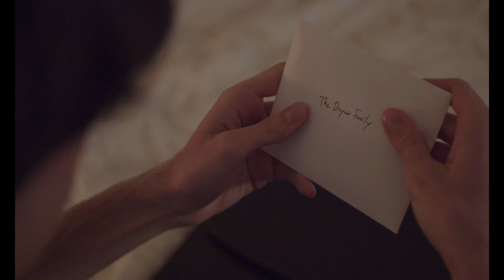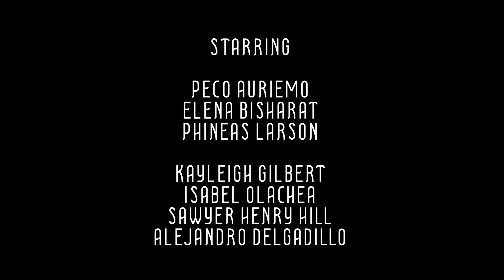Fortune Favors(Short Film)